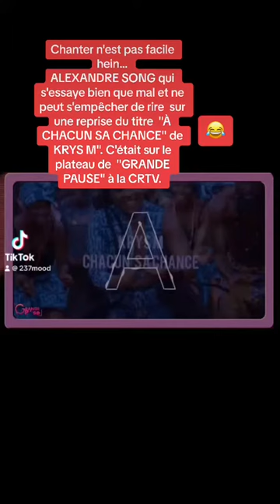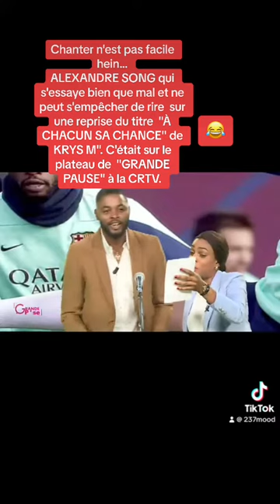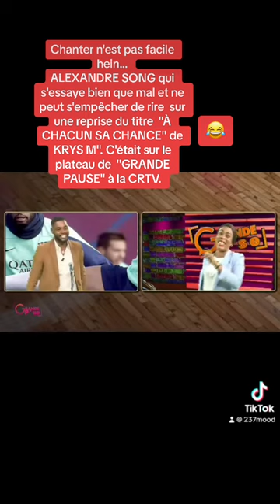Alexandre song - A chacun sa chance 😂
INSTANT RIRE 😂

Chanter n'est pas facile hein...
ALEXANDRE SONG qui s'essaye bien que mal et ne peut s'empêcher de rire  sur une reprise du titre  "À CHACUN SA CHANCE" de KRYS M". C'était sur le plateau de  "GRANDE PAUSE" à la CRTV.